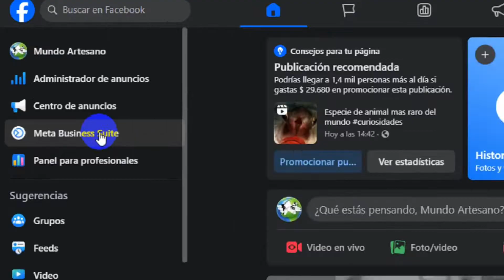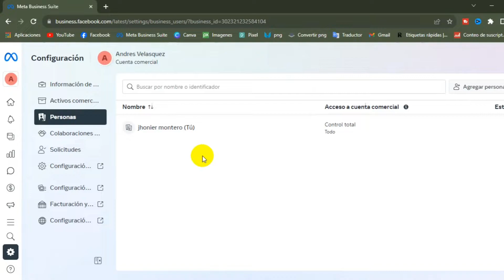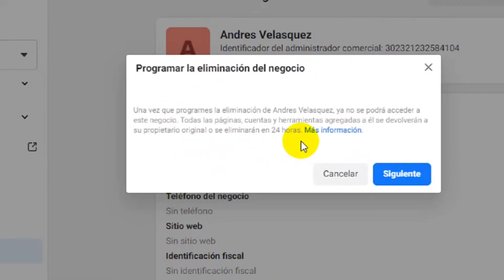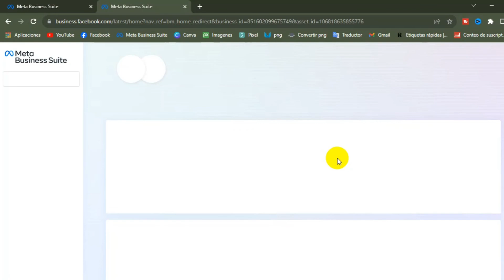Cómo ELIMINAR un ADMINISTRADOR COMERCIAL de FACEBOOK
En este video te enseñaré la forma mas facil de eliminar una Cuenta Comercial, Business Manager o Administrador Comercial de Facebook, Sin riesgo de perder tu Pagina o perfil principal